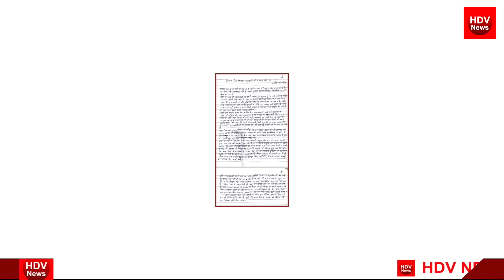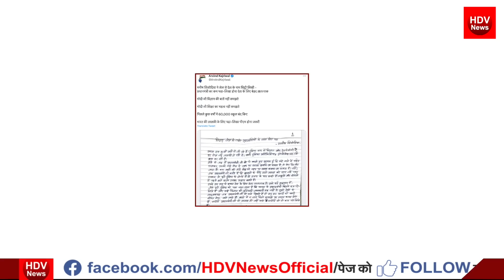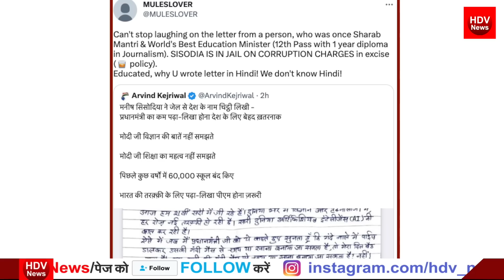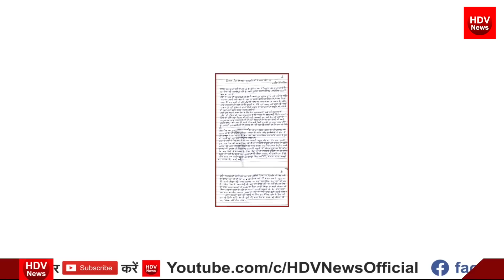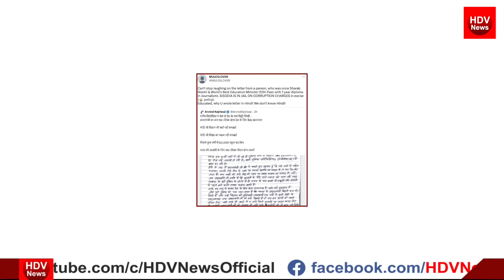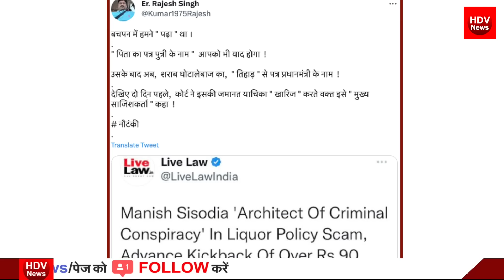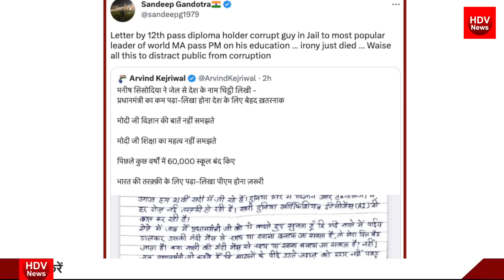Manish Sisodia ने तिहाड़ से लिखी चिठ्ठी,Modi की डिग्री पर सवाल12वीं पास सिसोदिया Kejriwal बेनकाब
India needs an educated PM: Tihar Jailed Manish Sisodia takes jibe at PM Modi, Kejriwal backs him
Jailed former Delhi Deputy CM Manish Sisodia wrote a letter to PM Narendra Modi, saying "for the country to progress", it is necessary to have an educated Prime Minister.